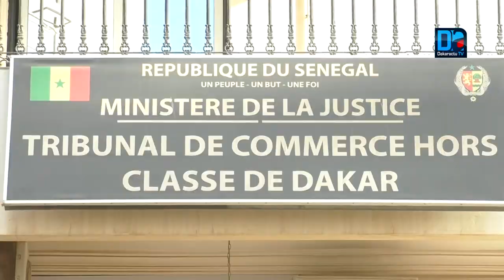Prestation de serment : 4 juges consulaires nouvellement installés